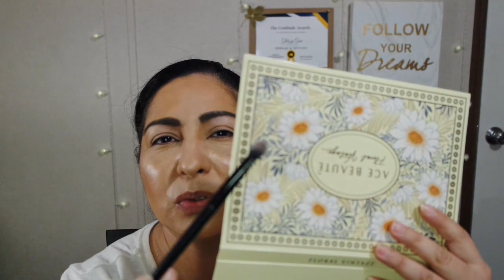Beauty News about Ace Beaute while Creating a Springtime Look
In my videos you will see a lot of makeup videos, some vlogging, beauty box subscription unboxings, skincare routine, having fun with makeup, how-to tutorials, makeup hacks. A lot of makeup reviews and opinions. Fashion vlogs, beauty trends, jewelry trends, product try-ons, shopping hauls.  makeup and beauty product reviews, and health and wellness.

*Always stay notified and read the description area for any secret hidden giveaways called "Hidden Gems"*

I will be greatly appreciative and over the moon. Love you my gems💎 💖  **

GO FOLLOW FAIZA RIADY ON INSTAGRAM: IG handle rf.coady she does animation to intros and outros for your YouTube videos if you're interested, she does marvelous work.

Faiza Riady animation creator

search "Walmart beauty box"